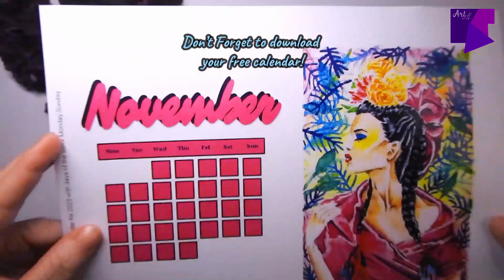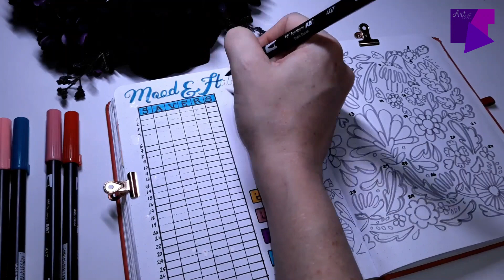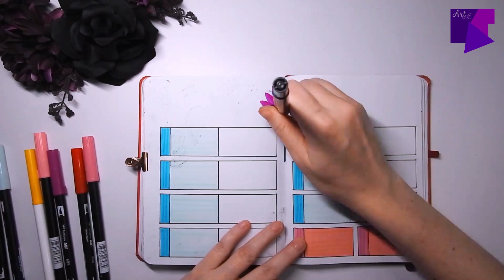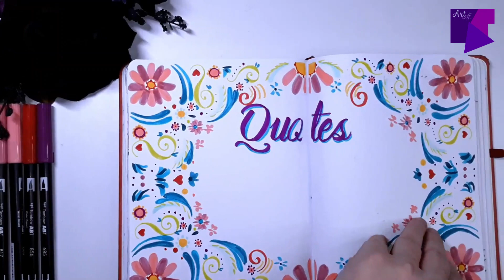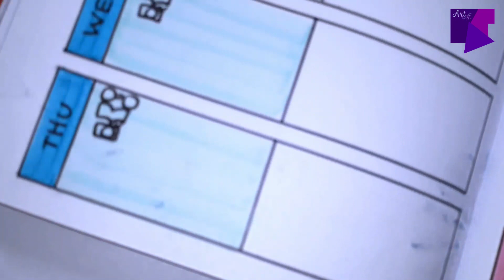Plan with me NOVEMBER! Mexican Flowers decorating our Bullet Journals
Hello!!!

Today I have for you my November theme for the bullet journal. As customary I'm using a Mexican inspiration theme to decorate November in my bujo, only this month I'm not using art, Catrinas or Día de Muertos, but flowers... Mexican Flowers!

✦ FREE PRINTABLE ✦
15. MEXICAN FLOWERS Free Printable Calendar. November 2023

✦ FOLLOW ME ✦
Bujo Instagram: @art_with_kt
Other Instagram: @life_with_kt

ETSY Store

✦ A.R.T. STUDIOS ✦

✦ IMAGES ✦
Background photo on thumbnail by me.

✦ SHOPPING LIST✦
Art & Bujo Essential Supplies Idea List